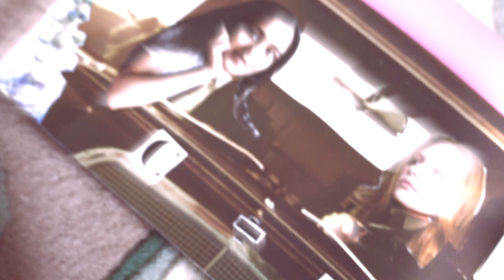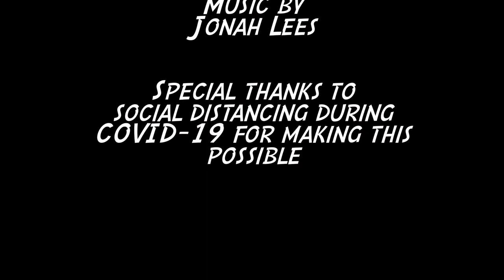Halfway There | A Short Film by Nicole Alyse Nelson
A short film by Nicole Alyse Nelson and Haley Harmon. Trapped in quarantine in Los Angeles with nothing but the equipment we already possess and holding onto our last bit of sanity. Enjoy.